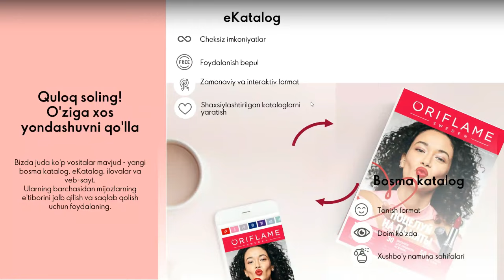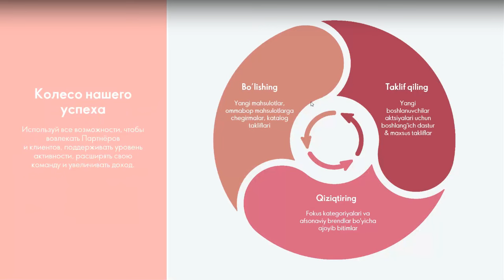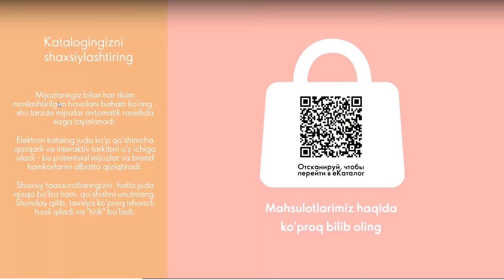2 katalog 2024 Aksiyalari